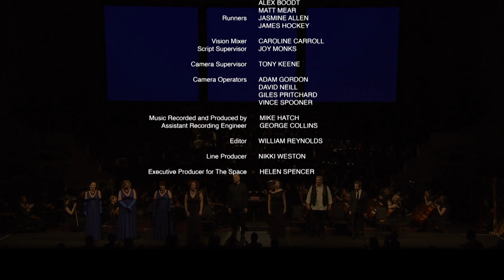Act III: Götterdämmerung | The Ring Cycle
Opera North’s acclaimed concert staging of Wagner’s Ring cycle, filmed in Leeds, UK, June 2016.

In the overwhelming conclusion of the cycle, the all-consuming love of Siegfried and Brünnhilde is broken in bitter betrayal; the machinations of Hagen, son of Alberich, seal Siegfried’s doom; and Brünnhilde’s self-sacrifice precipitates the end of the old world order and the beginning of a new era. The musical and dramatic power of Götterdämmerung is awe-inspiring – sweeping us from Siegfried’s Rhine Journey to his Funeral March, and, finally, to Brünnhilde’s immolation and the work’s titanic orchestral climax.

CONDUCTOR: Richard Farnes
STAGE DIRECTOR AND LIGHTING & PROJECTION DESIGNER: Peter Mumford
FILM DIRECTOR: Peter Mumford

BRÜNNHILDE: Kelly Cae Hogan
SIEGFRIED: Mati Turi
HAGEN: Mats Almgren
GUTRUNE: Giselle Allen
GUNTHER: Andrew Foster-Williams
WALTRAUTE: Susan Bickley
ALBERICH: Jo Pohlheim
FIRST NORN: Fiona Kimm
SECOND NORN: Heather Shipp
THIRD NORN: Lee Bisset
WOGLINDE: Jeni Bern
WELLGUNDE: Madeleine Shaw
FLOSSHILDE: Sarah Castle

Chorus of Opera North